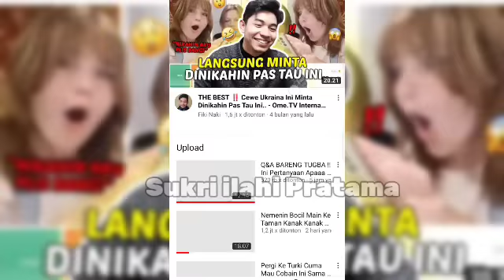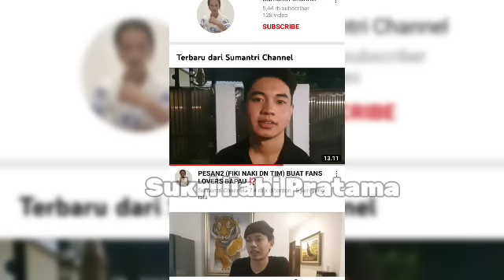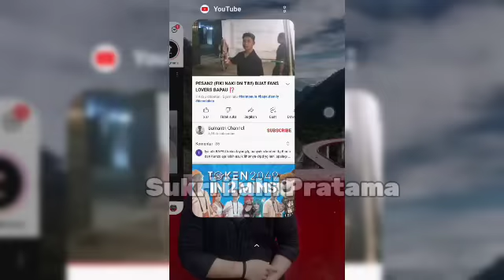Update Terbaru Hari Ini|| Momen Fiki Ngasih Kode ke Tugba biar gak Keceplosan||Fikinaki sudah sembuh